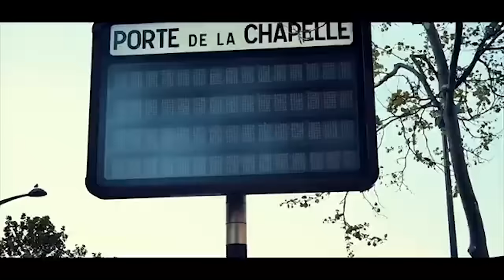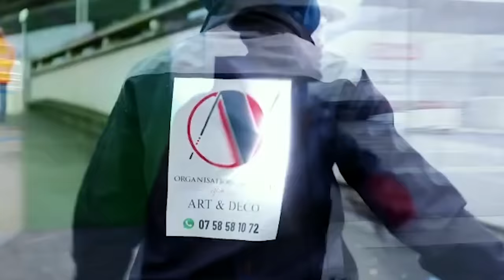🟨 SOLOLA VÉRITÉ POPOL MUKELENGE FAIT DES Nvlles RÉVÉLATIONS SUR DJANY ET LABRUNE La vie c’est compl